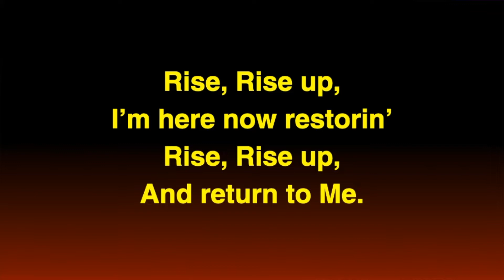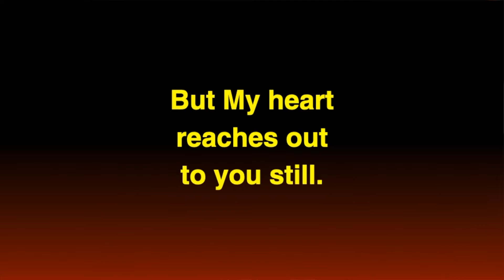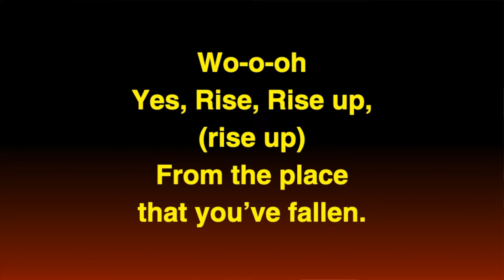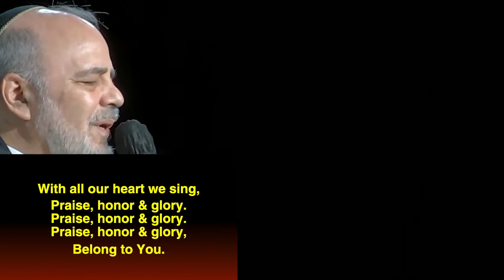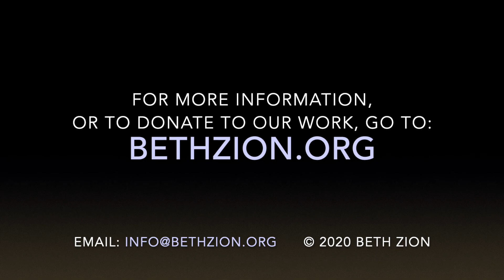B'Har_Dystopia 052122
B'har (on mount)
"The Cure For Dystopia"
Recorded on May 21, 2022
Lev. 25:1-26:2; Jeremiah 32:6-27
Luke 4:16-21; Galatians 6:7-10; 1Cor. 7:21-24
Speaker: Rabbi Jan
Message begins at 17:46

This week we look at the restoration promise of Yovel (Jubilee). We also take an in-depth look at the dystopian habits of the human race, with all of its destructive force throughout history, and examine the causes and cure for this systemic societal disease. We also discuss some movies that historically serve as windows into understanding this dark human mystery.
As bad as it can sometimes get, God is still in control. He has a strong track record and commitment to restoring light out of darkness, and bringing deliverance from all of the catastrophic events that people have used to control others. Look up; your redemption draws near!